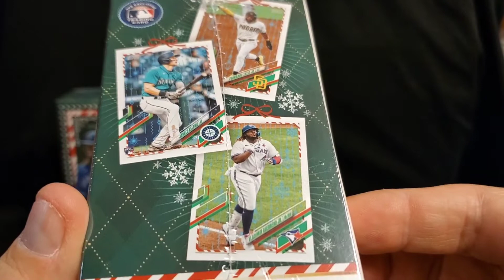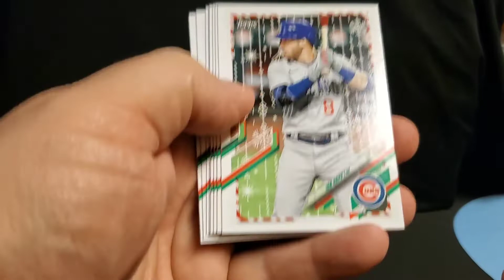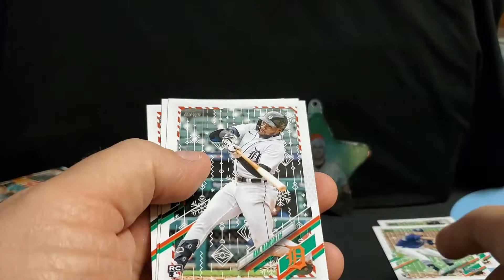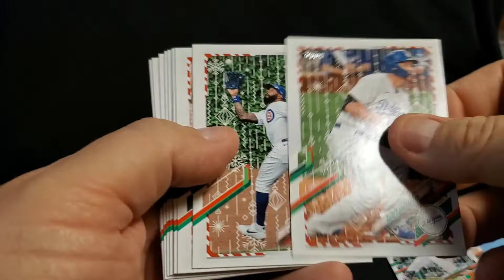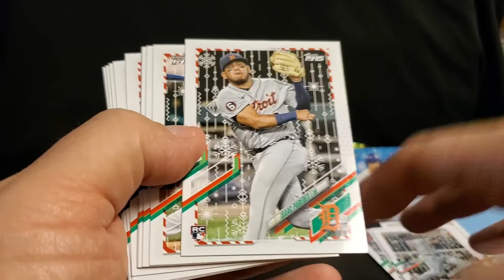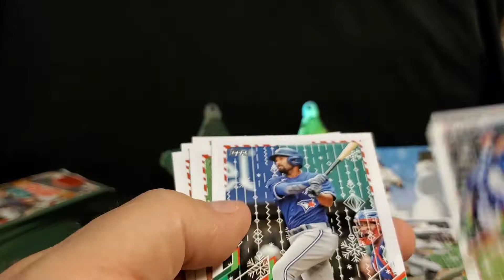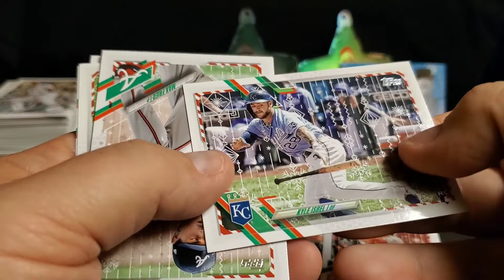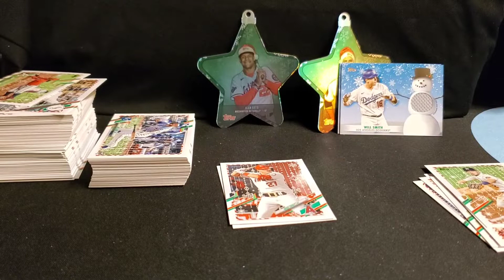MERRY CHRISTMAS TO THE YOUTUBE COMMUNITY!! 🎄🎄🎄